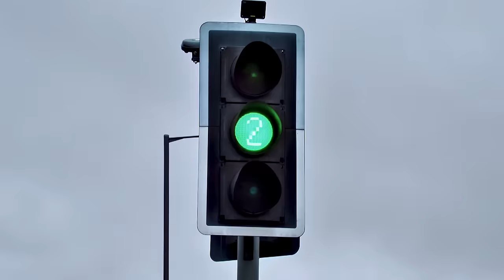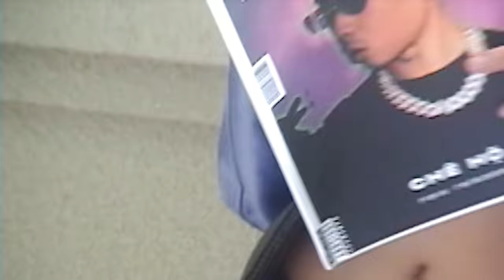Wxrdie, @GillOfficial & @Lucin3x - CHÊ HỘ | OFFICIAL MV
HYPERFOCUS & 420ent. Present “CHÊ HỘ”

☞ Composer: @wxrdie102 & @gillianxviii
☞ Producer: @lucin3x
☞ Co-produce: @minhphamprod & @wxrdie102 & @gillianxviii
☞ Mix & Mastering: TYDE
☞ Artwork: SOUTHPHAISO
☞ Photographer: @ce_melody (HYPERFOCUS)

Artist Management: Gin Dinh & Chloé Dinh (HYPERFOCUS)
Artist Assistant Manager: Khải Hoàn (HYPERFOCUS)
Artist Assistant: Sơn Vũ, Hoàng Linh, Quế Tâm (HYPERFOCUS)

PRODUCTION HOUSE: Reply90s Production

Executive Producer: Hương Bùi
Director: Tài Phạm
DOP: Thành Thin

Creative Director & Art Director: Nguyen Hai Linh
Script Writer: Nguyen Hai Linh

Producer: Hương Bùi
Line Producer: Vy Giang - Tiến Dương
Producer Assistant: Tân Nguyễn
Location Manager: Át Cơ
Support: Bình Dương

Cam Op: Tùng Beng
Focus: Huy Choẽ
Editor: batuochatde
VFX: CONLOCHALAM, Võ Hiếu
AI Artist: DreamAnimate
Post Supervisor: Nguyễn Đình Đắc

Stylist: Nam Hai Pham, Mercury, Linh Vicc
Stylist Assistant: Dory
Makeup: Khánh Linh
Hair Stylist: Hạnh Dương, DC Dreadlocks
Starring: Laura Duyên, Vân Mây, Nina, Phạm Phương Chi, Lê Bảo Châu, Lan Anh, Bombinkp
Art department: Kiên Lê, Tu Vu, Mạc Quốc Cường, Dan Lê, Dung Hoàng, Hoàng Tiến, Hữu Minh

Equipment: TL Production
360 cam: VR pixels

Special thanks to: Chí Thành, NOXX, Royal Auto, ChillnFree Sneaker, MC HANK, Hiếu Min, Yeng Trần, Trương Đức, Tuấn Tản & tất cả các bạn cameo đặc biệt, 420family của chúng tôi ♥️

Special Thanks to: BingX & Jagermeister

Thưởng thức đi, reup làm chó!
Bản quyền Video thuộc về HYPERFOCUS/WXRDIE